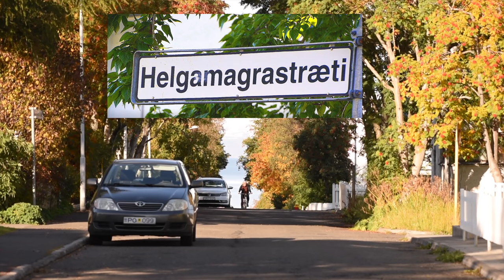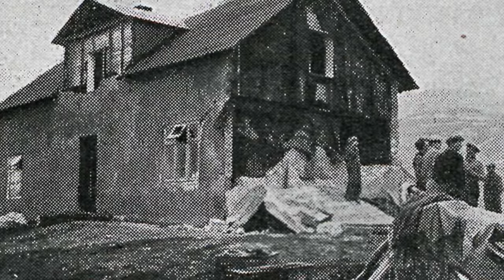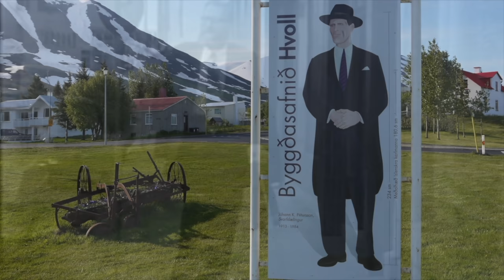Visit Dalvik in Iceland - History, Culture and True Detective Series 4 Location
Welcome to Dalvik, or should we say Ennis Alaska since this is where a big part of Series 4 was shot in February 2023. But Dalvik, or Dalaska as Icelanders call the town now

explore the history of all Icelandic towns trough this series where I take you on a in-depth journey trough and over Dalvik and Svarfaðadalur Valley.

My Music & Sound Effect source:
Do you like the music  in my videos? Envato is one of my most important tools when it comes to ideas and creative work.

My Pond5 account where i'm offering my videoclips and photos for sale with special emphasis on geology and volcanology.

Channel support:
Channel support is highly appreciated to help me with travel expenses while going after footage for the channel.

Gylfi